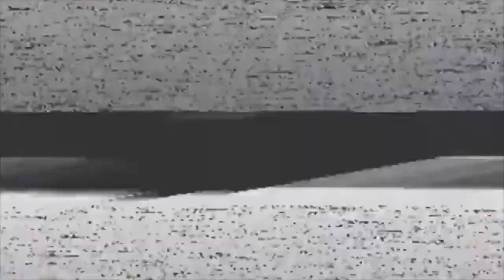CEL DEL CARMEL 2020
Del 2 al 19 de juny a les xarxes socials i a Youtube!